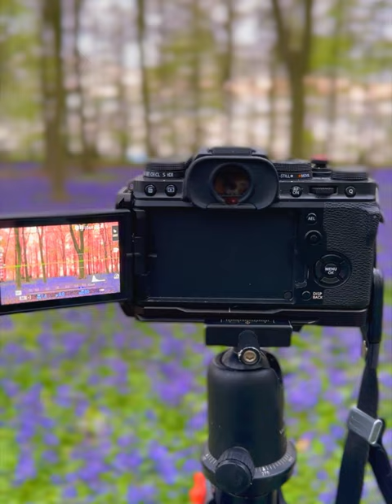Bluebells 2023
Some nature photography 2023. I’ve just got the one lens but try to capture as near as possible some macro nature photos and the overall landscape.

Bluebells usually out April May time so try to make it early morning to late evening for the best light but never guaranteed.

A lot of my photos are portraits hence the aspect ratio of the video